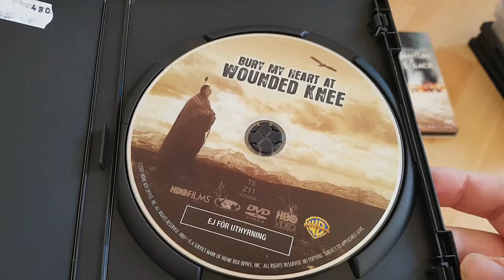Bury My Heart At Wounded Knee 2007 Movie DVD, Norwegian Edition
Bury My Heart At Wounded Knee 2007 Film  DVD, Norwegian Edition

Bury My Heart at Wounded Knee is a 2007 American Western historical drama television film adapted from the 1970 book of the same name by Dee Brown. The film was written by Daniel Giat, directed by Yves Simoneau and produced by HBO Films.

The book on which the film is based is a history of Native Americans in the American West in the 1860s and 1870s, focusing upon the transition from traditional ways of living to living on reservations and their treatment during that period. The title of the film and the book is taken from a line in the Stephen Vincent Benét poem "American Names." It was shot in Calgary, Alberta, Canada, and premiered on HBO on May 27, 2007.